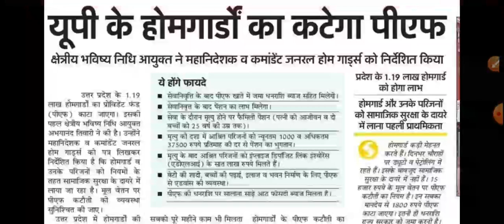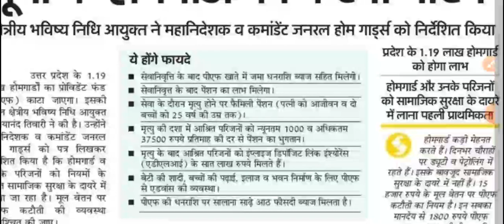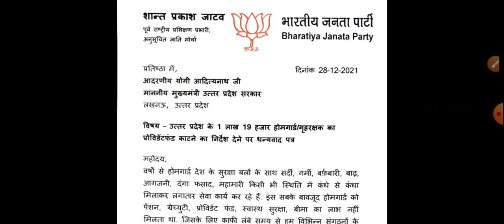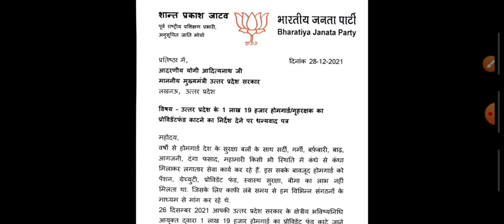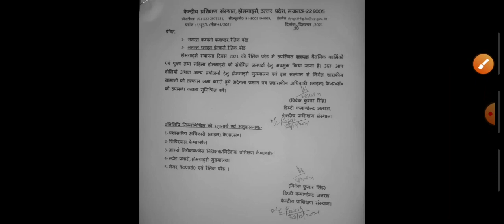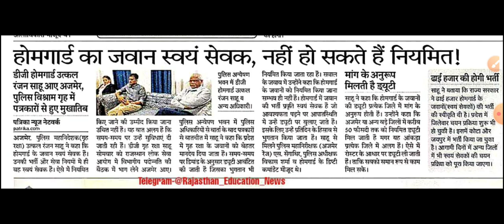UP-होमगार्ड/PRD 29-दिसम्बर-2021 बड़ी खुशखबरी👮UPHG एरियर की ताजा खबर |UP Home Guard Salary Today News